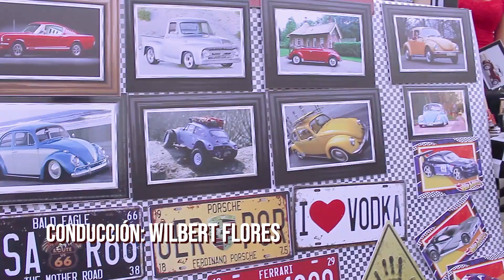EVENTO RADICAL VOLKS - LA FIERA PREGUNTA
Radical volks - encuentro vochero. 21/10/18
Lugar : costa verde, parqueadero playa chorrillos.
Invitados todos los club de autos vw de Lima -Perú.